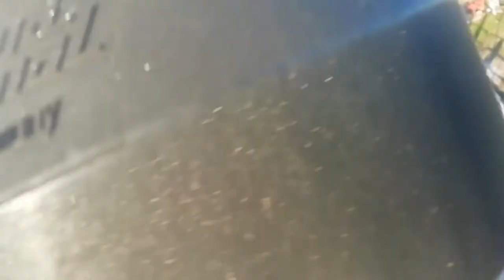A Mast Mission And Scallops.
Join the Pirates as they check out the mast light bulbs and ropes before venturing out to the Rye Bay Fish Shop for some fime Scallops to mark the start of Rye Scallop week.